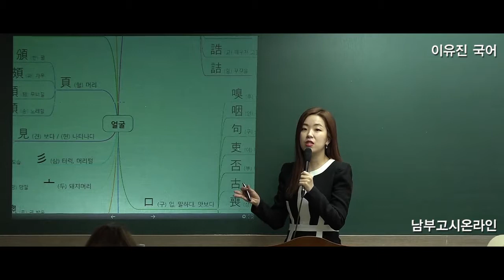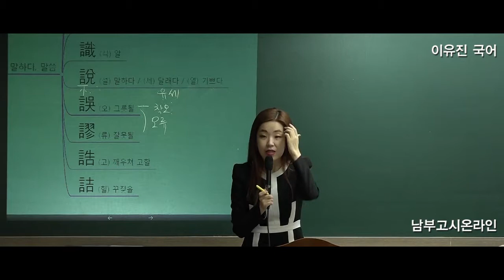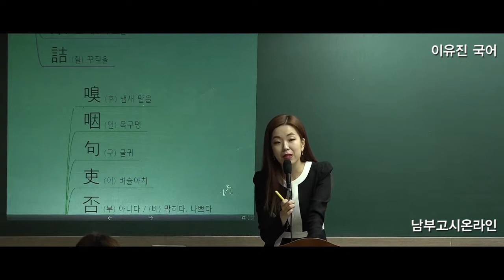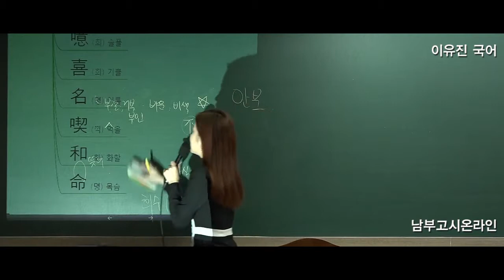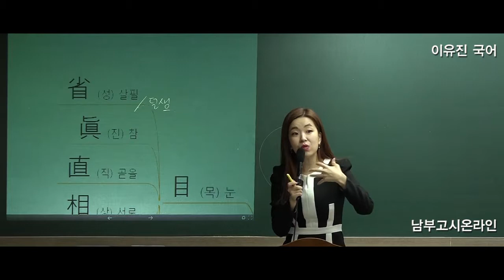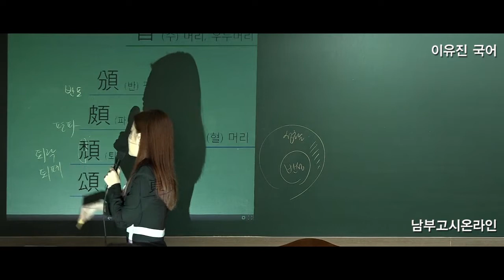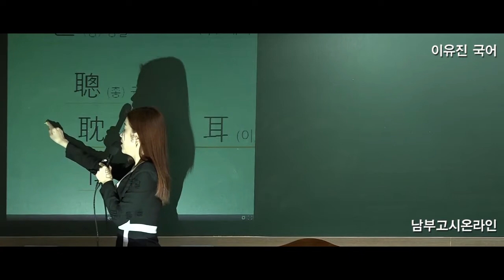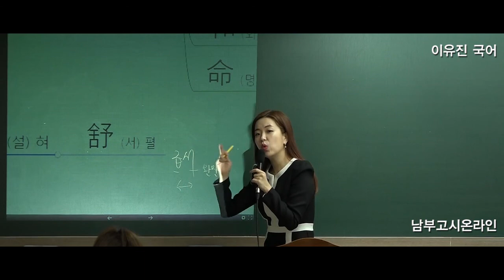2017 기초 한자 마스터 4 [얼굴]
2017 기초 한자 마스터 4 [얼굴]